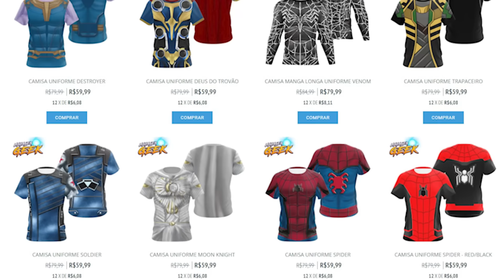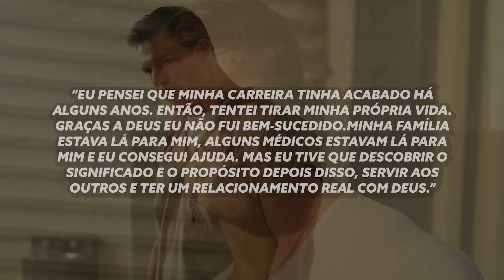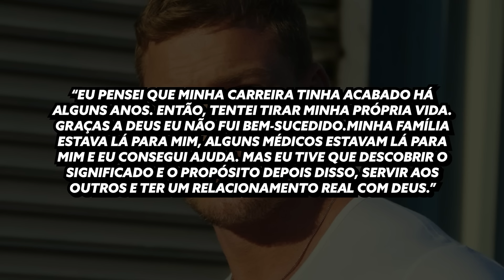VAI SER PERSEGUIDO? ALAN RITCHSON REVELA SUA FÉ